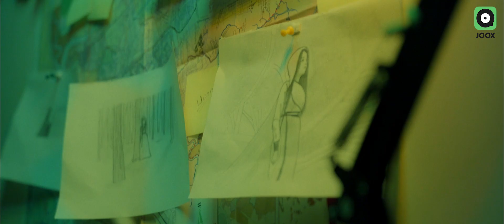Phyo Layy, Grace - Parallel Universe (MV Teaser) Sponcer by JOOX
Snare အဖွဲ့က Phyo Layy က အခုတစ်လော အနုပညာနဲ့ပတ်သတ်ပြီး ဘာတွေလှုပ်ရှားနေတယ်ထင်လဲခင်ဗျ။ 🤗🤗

မနေ့က JOOX Application ထဲမှာ Exclusive အနေနဲ့ထွက်ရှိထားတဲ့ Phyo Layy နဲ့ Grace တို့သီဆိုထားတဲ့ "Parallel Universe" ဆိုတဲ့သီချင်းအမိုက်စားလေးကိုနားဆင်ပြီးပြီလားခင်ဗျ?

ဒီ သီချင်းကောင်းလေး ဘယ်လိုဖြစ်လာပါသလဲ? 🤩🤩

ဒီ သီချင်းအပြင် Music Video လေးတွက်ဘယ်လိုကြိုးစား အားထုတ်ခဲ့ရလဲဆိုတာ သိရအောင် အခုပဲနားဆင်ကြည့်လိုက်ကြရအောင်နော်။ 🥰🥰

မကြာခင်မှာလည်း Full Music Video ကို JOOX Application ထဲမှာ Exclusive အနေနဲ့ကြည့်ရူရတော့မှာဖြစ်ပါတယ် ဆိုတာ ကြိုတင်သတင်းကောင်းပါးအပ်ပါတယ်ခင်ဗျာ။ 🙏🙏